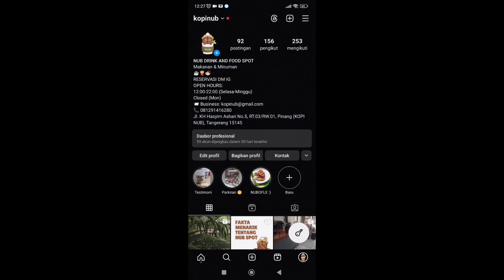EA FC MOBILE: COMBO SMS BALLOTELI 🔥🔥🔥🔥🔥